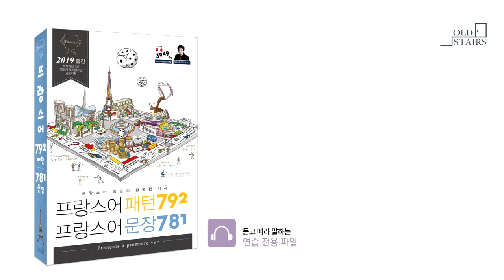프랑스어 패턴792 프랑스어 문장781_287p. 나의 너의 우리의